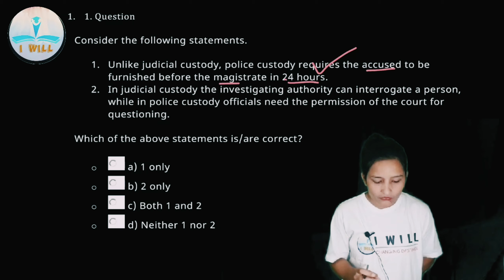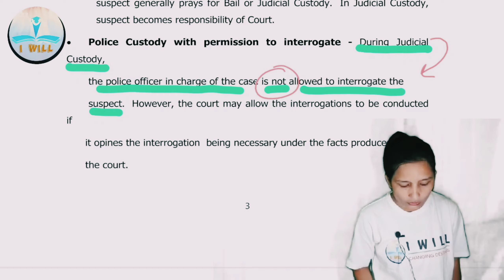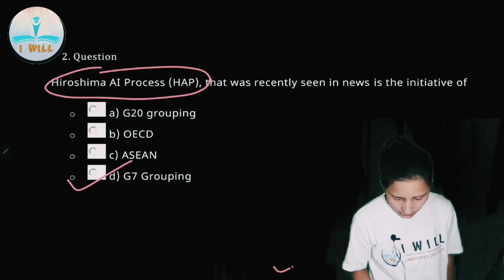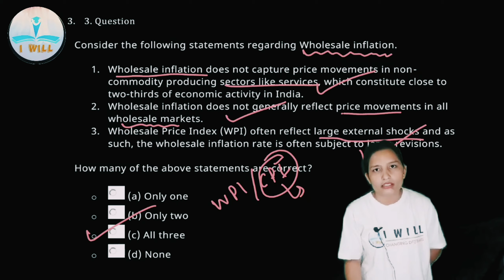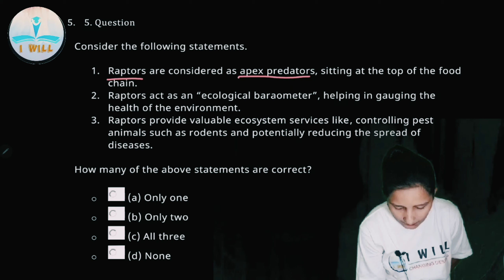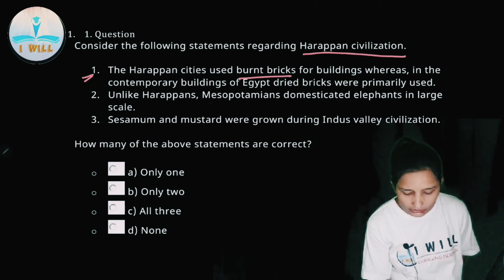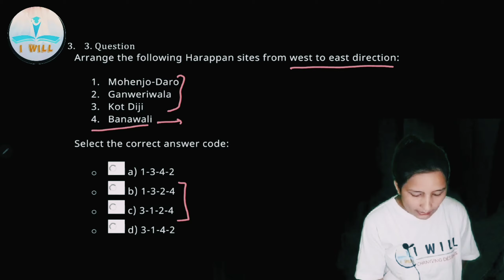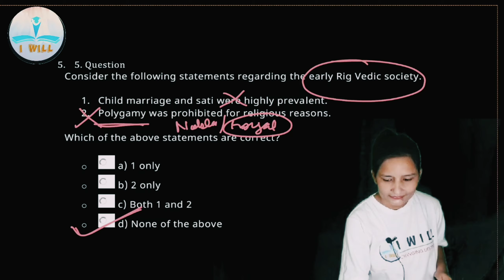Current Affairs Today for UPSC 2024 || Daily Prelims Quiz || 24 JUNE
In this video, we bring to you the latest news and updates from the world of current affairs. Our daily prelims quiz for UPSC aspirants covers important topics and events that are relevant for the UPSC Prelims 2024 exam. Our team of experts provides a detailed analysis of the news today, including PIB analysis, The Hindu analysis, and Indian Express editorial analysis.

Stay updated with the latest current affairs and boost your preparation for UPSC 2024 with our daily quiz for UPSC. Our current affairs MCQs are designed to help you test your knowledge and improve your understanding of important topics.

Our video also covers the important news and updates from The Hindu newspaper today, including The Hindu editorial analysis. We provide a comprehensive overview of current affairs 2023 and current affairs upsc, ensuring that you stay ahead of the competition.

So, if you want to stay updated with the latest happenings in the world of current affairs and boost your preparation for UPSC Prelims 2024, then don't miss out on our daily prelims quiz and analysis.Download our app

🕔 Timeline : -
00:00 INTRO
00:22 Judicial & Police Custody
06:44 Hiroshima AI Process
09:44 Wholesale inflation
10:52 Share buyback
13:40 Raptors
15:44 Harappan Civilization
18:52 IVC writting
19:38 Harrapan Cities
20:43 Rig Vedic Period
21:53 Early Rig Vedic Period

📖 MORE VALUE ADDED SERIES 👇:-